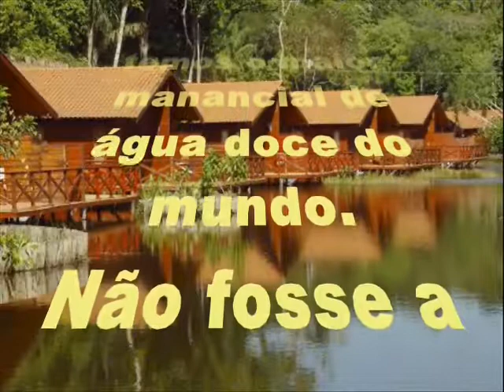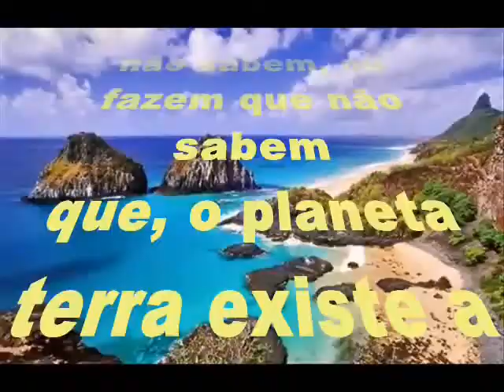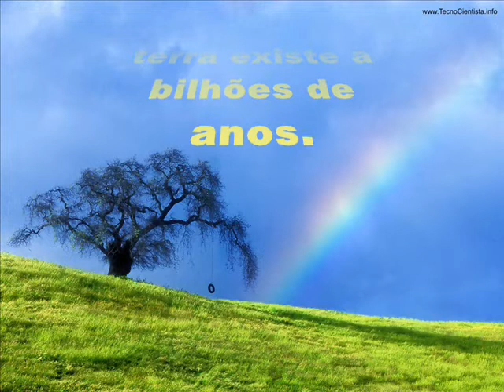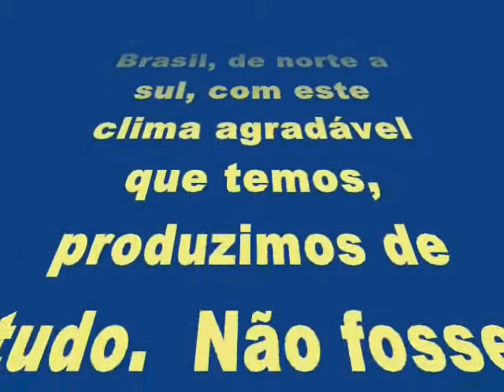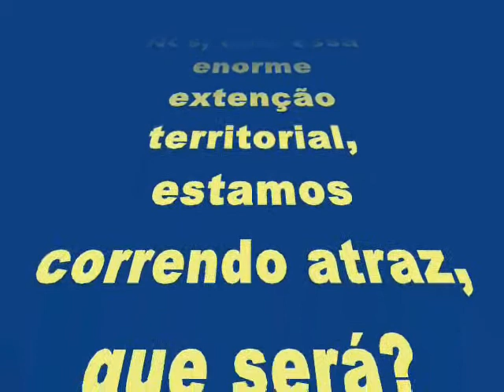Planeta água-Som dos pássaros.avi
Guilherme Arantes Planeta Água Sons das florestas Canto dos Pássaros